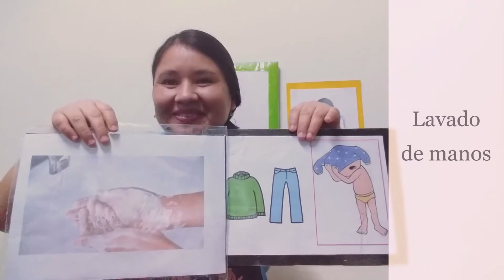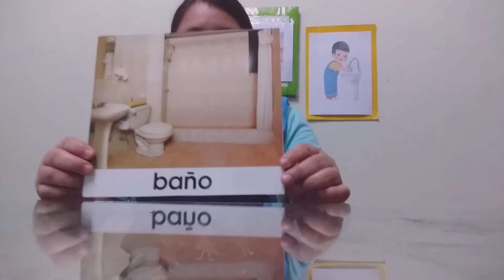Cuido mi cuerpo lavándome las manos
Aprendo en casa- Semana 9. Inicial EBE